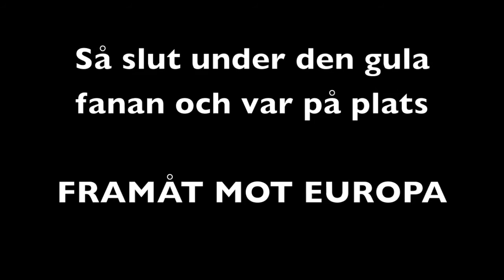Elfsborg vs Nordsjaelland Europa League promo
Elfsborg didn't get thru the Champions League round against Celtic, but here's the chance for them to play in the Europa League, but they have to beat Nordsjaeland to get to the groupstages.

Promo for Elfsborg vs Nordsjaelland

Song: Daniel Lenz - The darkest hour

Video created by ArsenalCreator.